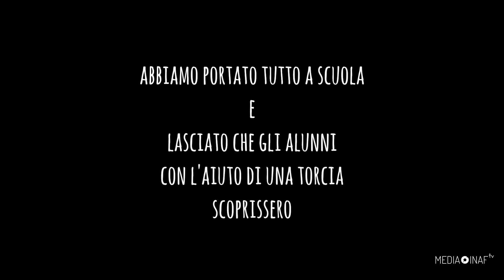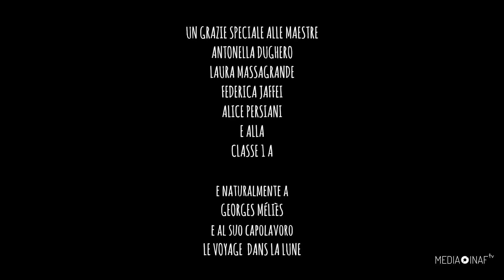Alla scoperta della magia della Luna con il Lunatario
Otto fori per guardare. Otto fori per illuminare. E una palla di polistirolo.  Questo il materiale che Valentina Ferrante, Fabrizio Villa e Sara Ricciardi hanno portato in una prima elementare della scuola primaria "Bottego" di Bologna. E lì hanno lasciato che gli alunni, con l'aiuto di una torcia, scoprissero la magia della Luna. Magia raccontata in questo video dai loro disegni e dalle loro voci.

Video di Fabrizio Villa (Inaf Bologna)

Da un'idea di Valentina Ferrante e Fabrizio Villa, realizzata con Sara Ricciardi (Inaf Bologna)